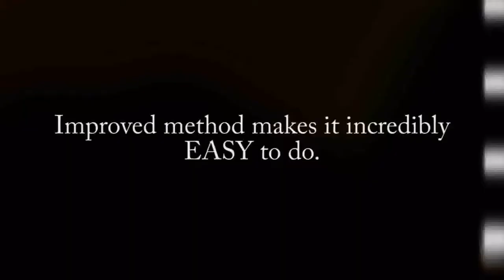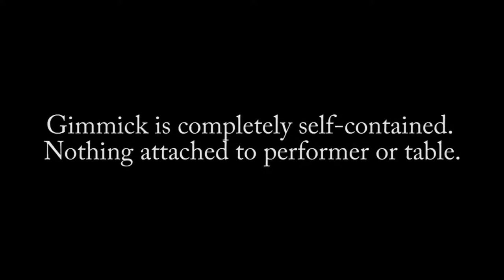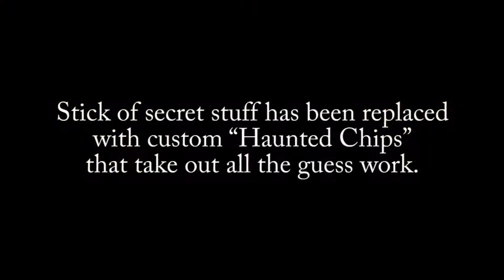Paul Harris Presents Haunted 2.0 (DVD and Gimmick) by Peter Eggink and Mark Traversoni- DVD